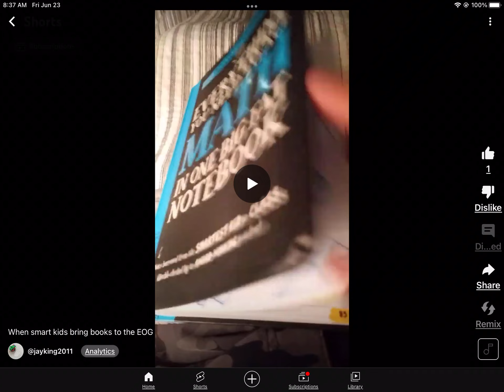Why do my comments say Di…ed